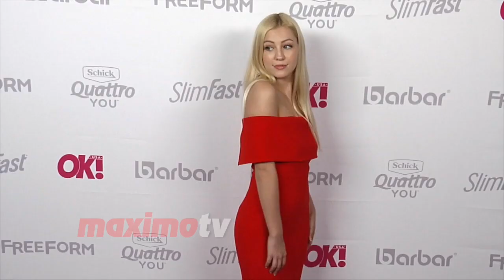Ava Sambora OK! Magazine Summer Kick-Off Party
Broll: Ava Sambora walks the carpet at the annual OK! Magazine’s Summer Kick-Off party held at the W Hotel in Los Angeles, California - May 17, 2017

Background music on this video by Gunnar Olsen ‘New Beginning’ (Dance & Electronic | Dramatic) from youtube free music library.